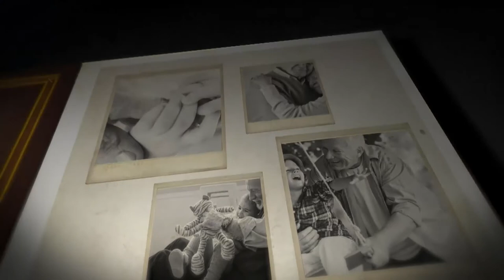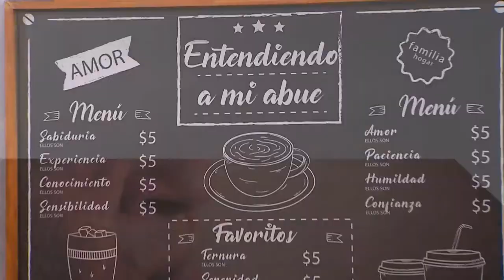Cómo afrontar el DUELO en la TERCERA EDAD [Entendiendo a mi abue] Telemedellín